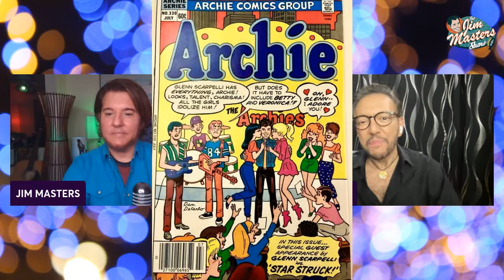Glenn Scarpelli Reflects On One Day At A Time, Life, Love, Career on The Jim Masters Show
Glenn Scarpelli Interview. An inspiring, real, authentic, fun and exclusive conversation with award-wiining actor, singer, producer, former child star and great friend Glenn Scarpelli as Glenn returns and joins award-winning television, radio, multimedia personality, host, presenter, journalist Jim Masters once again on this episode of The Jim Masters Show LIVE! entertainment, lifestyle, talk show series. Starting his career as a child actor, he is best known for his role of Alex Handris on the long running CBS classic Norman Lear sitcom, One Day At A Time along with Valerie Bertinelli, Bonnie Franklin, Mackenzie Phillips and Pat Harrington. He also starred in the TV sitcom Jennifer Slept Here with Ann Jillian and Geogia Engel. Glenn is the son of the famous Archie Comics artist, Henry Scarpelli. On this episode of The Jim Masters Show, Jim and Glenn pay tribute to Glen's legendary dad. Glenn is presently working as the CEO of Sedona Now Network. Glenn Scarpelli has been in the entertainment business for over 40 years. Starting his career as a child actor, he is best known for his role of ALEX on the long running CBS Classic Sitcom, One Day At A Time along with Valerie Bertinelli, Bonnie Franklin, Mackenzie Phillips and Pat Harrington. Glenn debuted on Broadway with Anne Bancroft in Golda, returned to Broadway with Al Pacino in Richard III and co-starred with Audrey Hepburn in the Peter Bogdanovich feature film, They All Laughed. Glenn was featured in 2004 on the VH1 special 100 greatest teen stars. For the past 24 years, Glenn has been a resident of Sedona, AZ and is the founder/owner of Channel 18, Sedona NOW TV. The TV Station has been nominated for 4 Rocky Mountain Emmys. The station has been on the air serving its community for 19 years showcasing all there is to See and Do in beautiful Sedona. Glenn has brought the Sedona NOW brand to a statewide audience each week the hit morning show Sonoran Living on ABC 15 in Arizone. Glenn co-hosts and produces segments called, Discover Sedona NOW every Friday on the show. The segments showcase the best of Sedona and Northern AZ. Glenn has also co produced live events in Sedona including An Evening With Norman Lear and a concert event with Grammy Winner India.Arie all at the Sedona Performing Arts Center. Glenn now has a film streaming on Amazon Prime in which he produced and co stars with his One Day At A Time alumna Mackenzie Phillips. The film is called, Sacred Journeys and was filmed entirely in Sedona. Glenn and Mackenzie can also be seen in cameo roles on the reboot of One Day At A Time streaming now on Netflix. In 1977, at the age of 10, Scarpelli made his Broadway debut, appearing in the play Golda with Anne Bancroft. He returned to the stage in 1979 with the role of Richard, Duke of York in the Broadway revival of Richard III starring Al Pacino. Scarpelli's role as Alex Handris (1980–83) on the long-running television situation comedy One Day at a Time is his most prominent. He left that sitcom to appear in the NBC sitcom Jennifer Slept Here. Other television appearances include 3-2-1 Contact, Steven Spielberg's Amazing Stories, MacGyver and The Love Boat. He was also a co-host in summer 1983 of the NBC game show/human interest show Fantasy. He released a self-titled pop album in 1983, which included the single Get a Love On. After appearing in thirteen episodes of the highly promoted, but short-lived sitcom Jennifer Slept Here starring Ann Jillian, and making guest appearances on The Love Boat, 3-2-1 Contact, MacGuyver and a special episode of Amazing Stories written by Steven Spielberg and directed by Martin Scorsese, Glenn left acting behind. He moved back to New York and enrolled into film school. More recently, Scarpelli had a cameo role in the Netflix revival of One Day at a Time during its third season, released in 2019. GlennScarpelli OneDayAtATime normanlear actorglennscarpelli thejimmastersshow jimmasterstv thejimmastersshowlive Glenn Scarpelli Interview, GlennScarpell singer, Glenn Scarpelli Sedona

Join Jim Masters on social media!